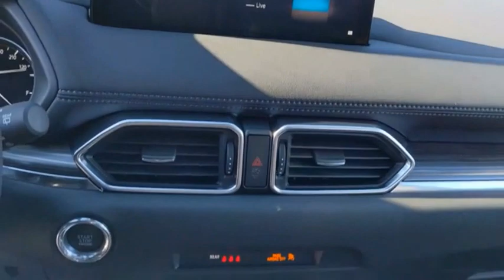2021 Mazda CX-5 LN11881